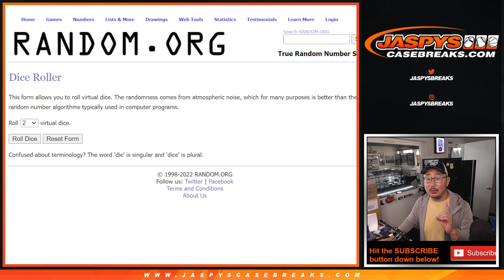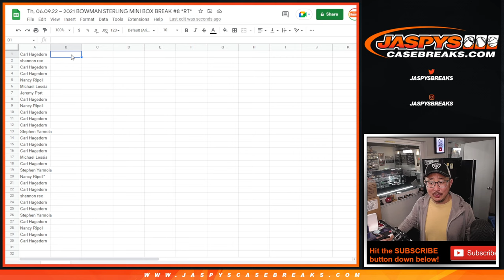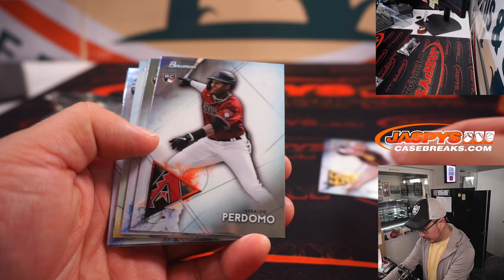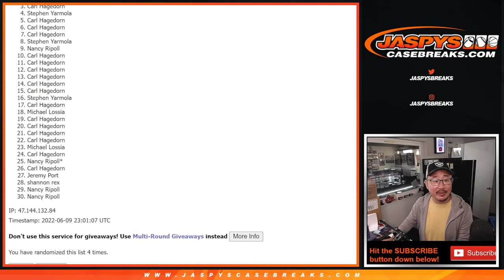Th, 06.09.22 ~ 2021 BOWMAN STERLING MINI BOX BREAK #8 *RT*